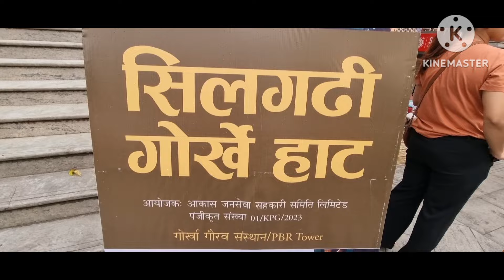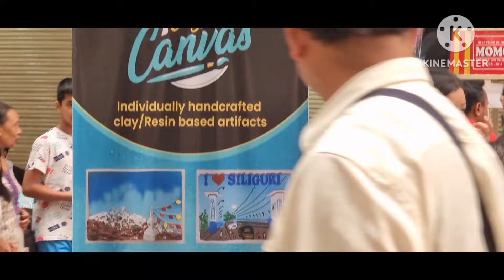Gorkha haat siliguri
siliguri gorkha haat